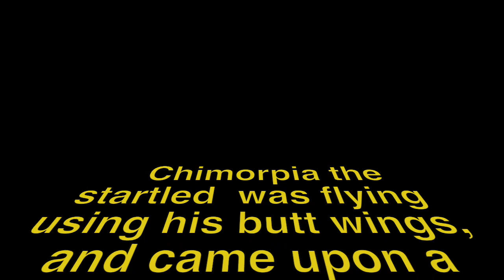The Big Uh Oh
A stop motion tale about being an outcast, friendship, and overcoming your fears.